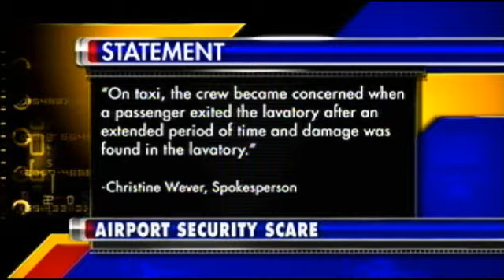CAIR-Video: Family in Muslim Clothing Ejected from Flight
MEMPHIS, TN (WMC-TV) - Comments about seeing people on a plane who appear to be Muslim got National Public Radio analyst Juan Williams fired last week.

Some cannot help but think their appearance had something to do with a family's removal from a plane Tuesday morning at Memphis International Airport.

"My understanding is they were dressed in attire that would indicate some Muslim-type religion," said airport vice-president Scott Brockman.

The Delta flight in question was operated by Comair and made a stop in Memphis on a journey from Dallas to Toronto.

"On taxi, the crew became concerned when a passenger exited the lavatory after an extended period of time and damage was found in the lavatory," said a Comair spokesperson in a written statement.

Action News 5 learned that damage was to a toilet which was found slightly askew after the man of the family used it.

"The family was asked to leave the aircraft, which they did peacefully," said Brockman.  "At that point, the aircraft was inspected and cleared," he added.

A bomb-sniffing dog and other measures resulted in a two-hour delay.  The family was placed on a later flight following an interview with the FBI.

"I mean, even if they were in jeans, they look different," said traveler Prabha Singh.  "It's gonna happen."

Singh is Hindu and told us she often feels suspicion herself.

"If you do the same thing it won't happen as much as if I would do it," said Singh.  "So, I watch what I do these days," she added.

For now, the airline stands behind the flight crew's decision and cites safety as their primary concern.